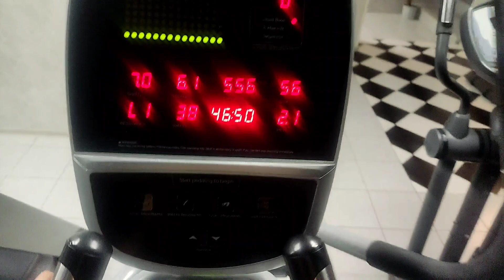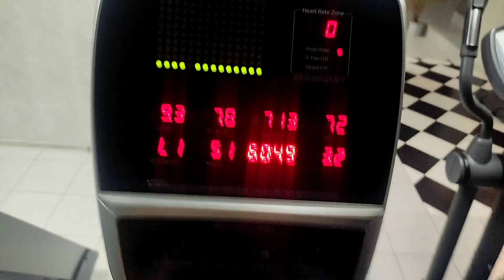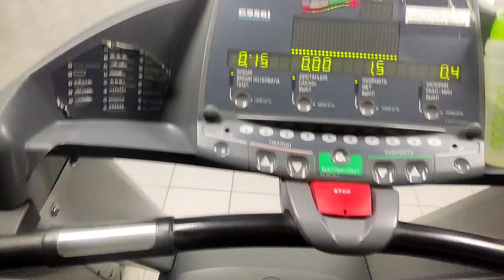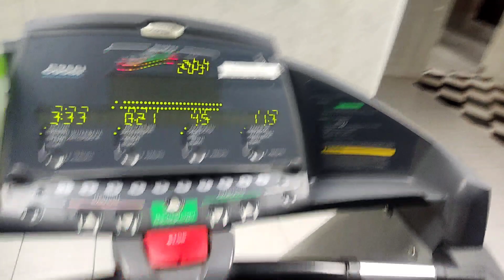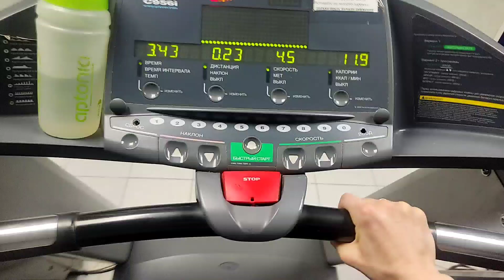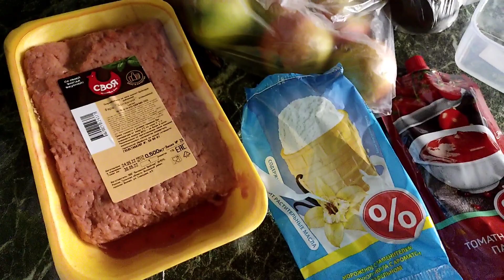Life-VLOG: тренажерка/покупки/домашние дела